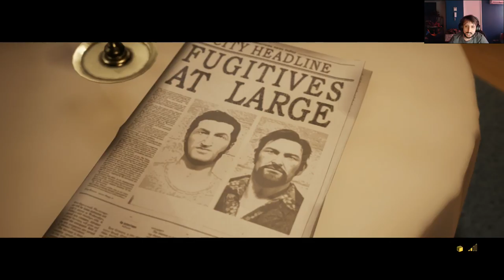A Way Out Capitulo 6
a way out - laughing until it hurts |  a way out - part 1 w/ robin.

 2018 - A Way Out Review: You Can't Have One Without The Other

 From the creators of Brothers - A Tale of Two Sons comes A Way Out, an exclusively co-op adventure where you play the role of one of two prisoners making their daring escape from prison
 Explore A Way Out game detail, demo, images, videos, reviews Joseph Fares a way out director has already started working on his own project
A Way Out Full Version PC A Way Out Full Game PC  2018 - Check out the brand new A Way Out trailer to learn more about the cooperative thriller and how it'll play on PlayStation 4 when it releases this week
 COMPRAR · Ver Ficha · A Way Out XBOX ONE

A way out is a co-op only game uniquely tailored for two players to work together no matter the situation.

A way out gameplay part 1 - a way out ps4 gameplay - brand new story driven action co-op game .

A way out gameplay walkthrough part 1 full game [1080p hd xbox one x] - no commentary.

A way out is an action-adventure game played from a third-person perspective.

28 minutes of a way out gameplay with josef 'f*** the oscars' fares: ..